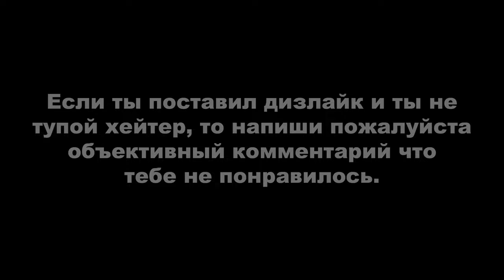Tomb Raider: Anniversary ► Греция - Гробница Тихокана (с просмотром всех кат-сцен) + ВСЕ АРТЕФАКТЫ